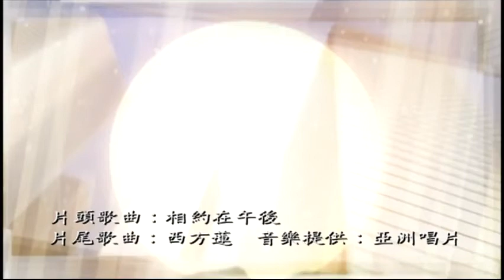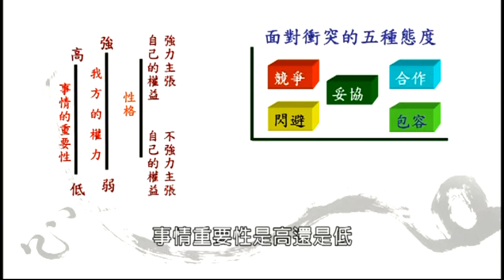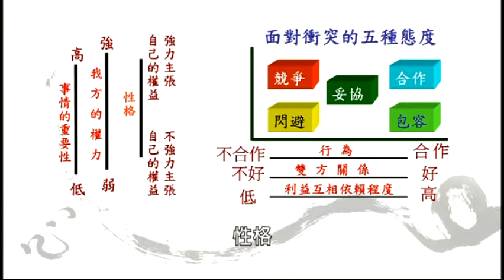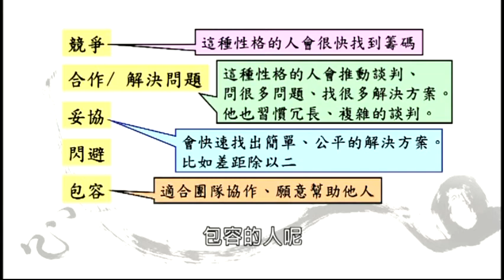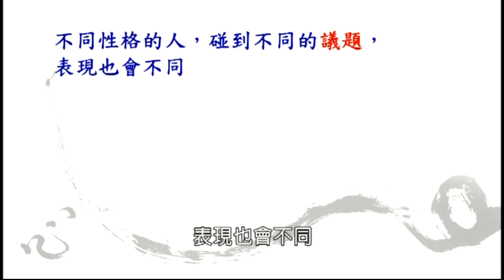清涼音文化 劉必榮教授︰和風談判系列---心之卷：談判的心理分析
一、面對談判的五種態度
二、談判者的五種性格
三、談判者的心理類型
四、談判的心理分析
五、談判桌上禮尚往來